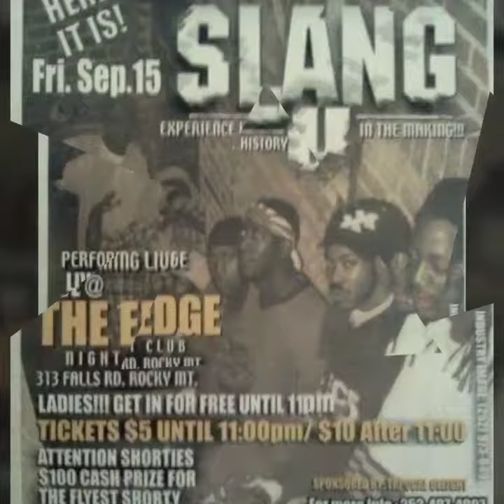Throwbackz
Created by Hourglass Mobile Multimedia Company